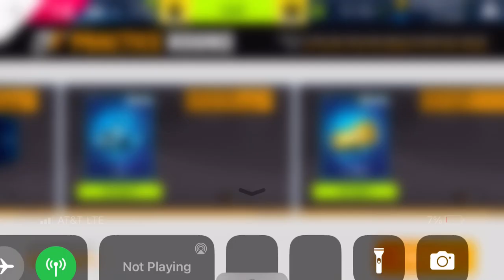Asphalt 9 - Nissan R390 GT1 Grand Prix: Practice Round | 01:19.671